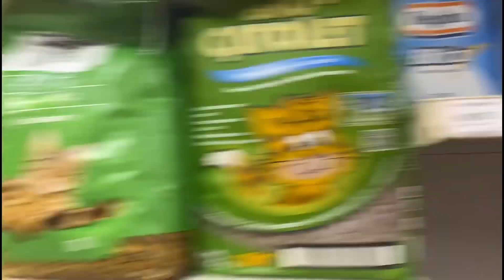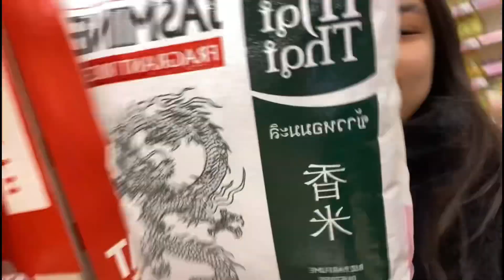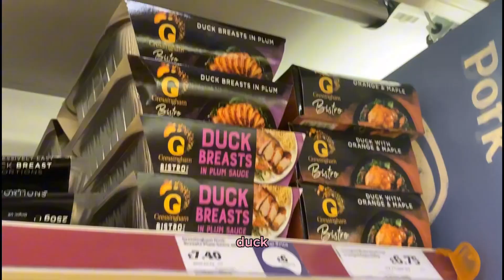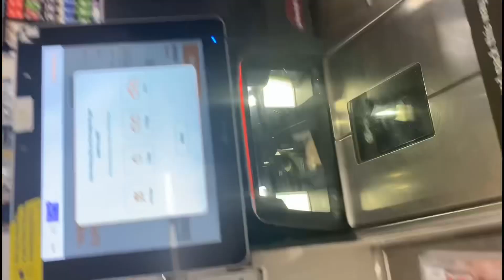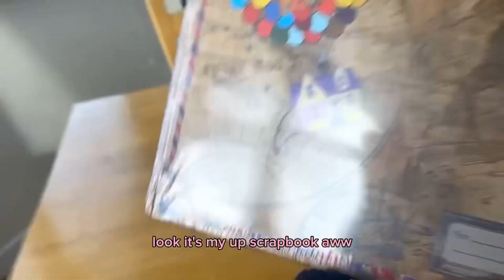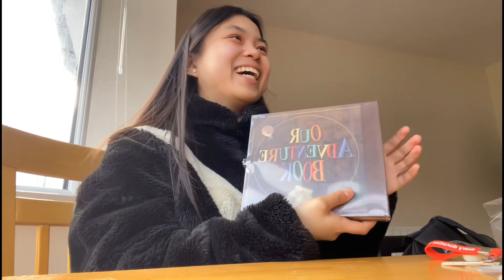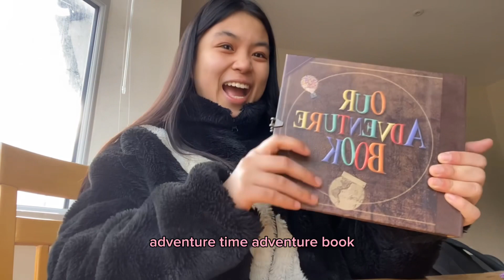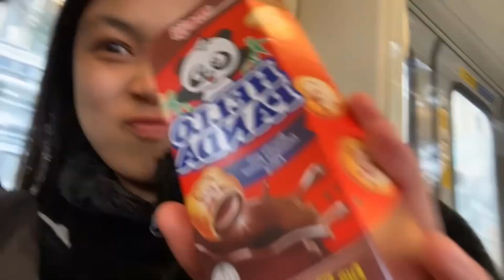the day I met Tita Noreen